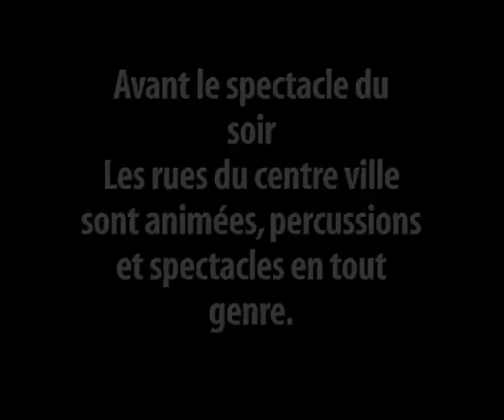Décrocher la lune 2002 partie1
Fête de rue organisée à La Louvière